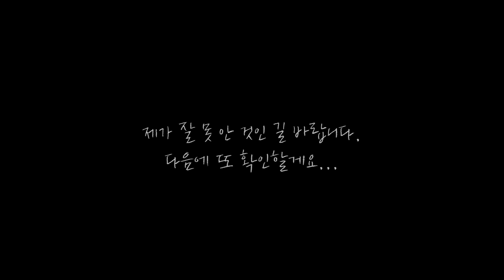윤석열 대통령 후보 TV토론 : 일자리·성장 편